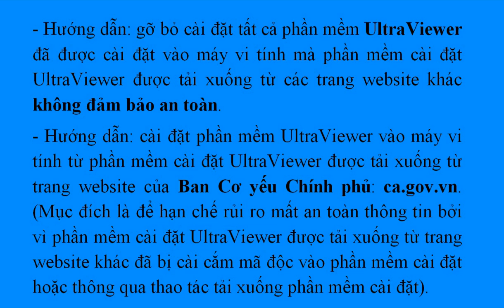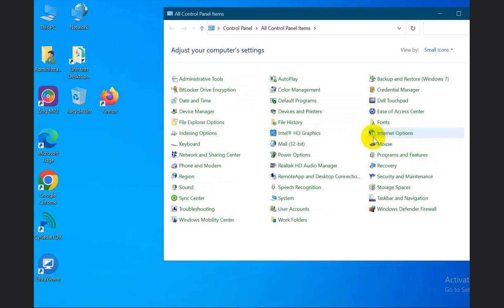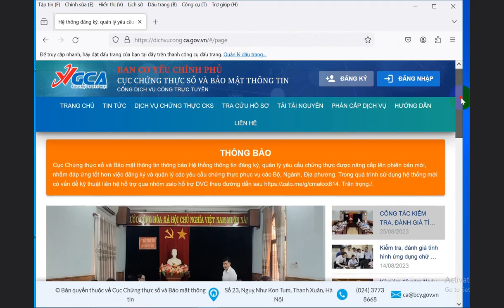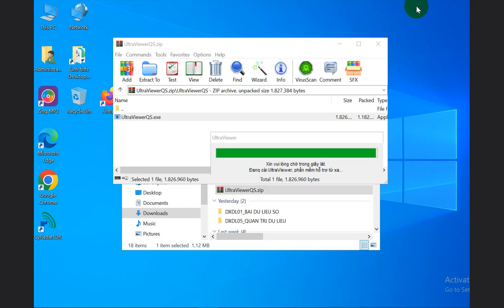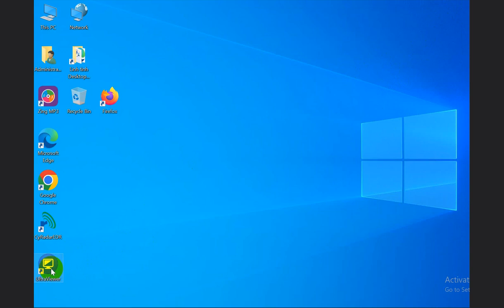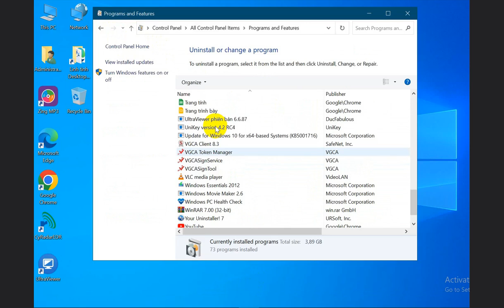Hướng dẫn cài đặt UltraViewer an toàn từ trang Website của Ban Cơ yếu Chính phủ ca.gov.vn